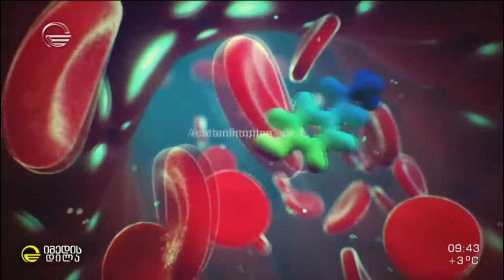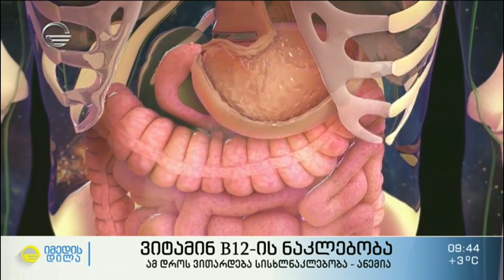რა იწვევს ბ-12 ის დეფიციტს და როგორ შევავსოთ ორგანიზმის მარაგი